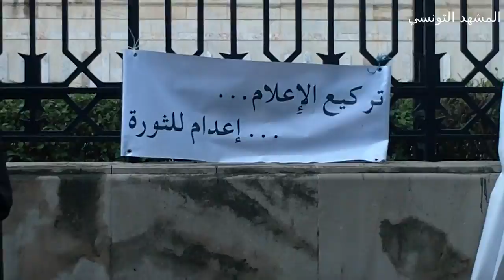العاصمة- الخميس 23/02/2012